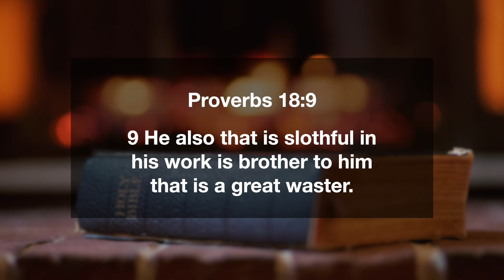Proverbs 18:9 | One Who Slacks In His Work Is Brother To Destroyer | Daily Manna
9 He also that is slothful in his work is brother to him that is a great waster.